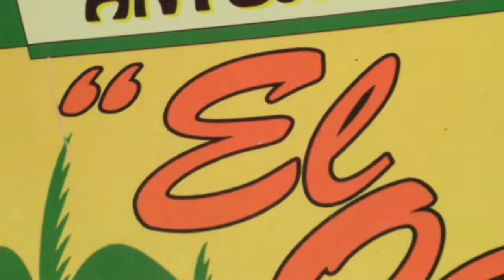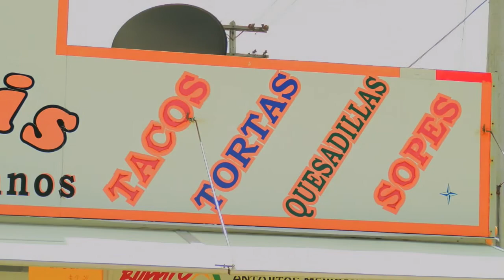El Oasis Food Truck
MI Destinations travels to Lansing Michigan! What makes El Oasis one of the best food trucks around? Tune into this MI Destinations to find out!
Check out more MI Destinations on Xfinity On Demand under the Get Local/MI Destinations button!